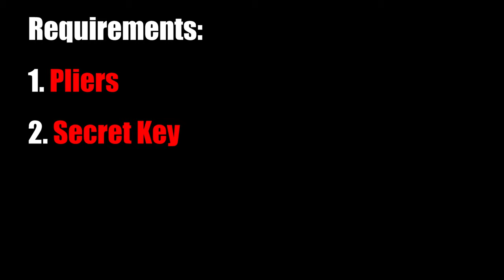Photo Camera Location in Mr Meat - Where/How To Find The Photo Camera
Photo Camera Location in Mr Meat

This video will explain where & how to find the Photo Camera in Mr Meat (Horror Game).

Location : The Photo Camera is located in the secret room on the roof of the house. The only requirement to reach there is pliers to remove the wooden planks from the window. Then you need the Sercet Drawer Key to open the locked drawer in the secret room.